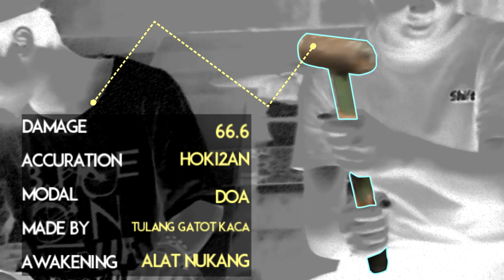TERBONGKAR! ISI KELERENG TERNYATA..........